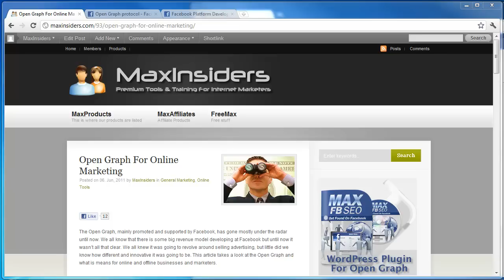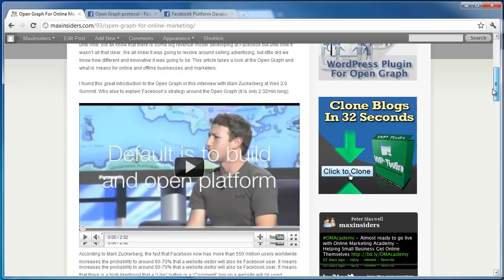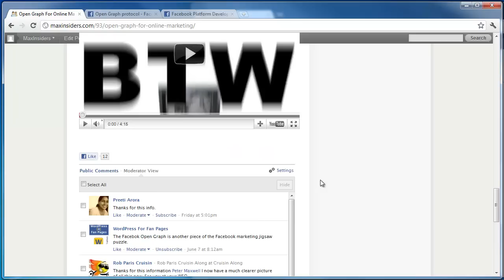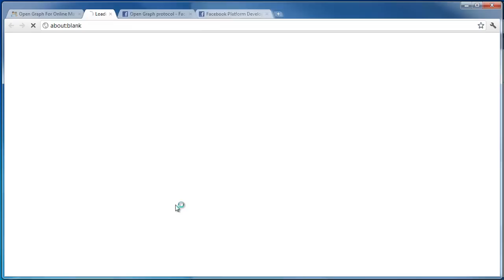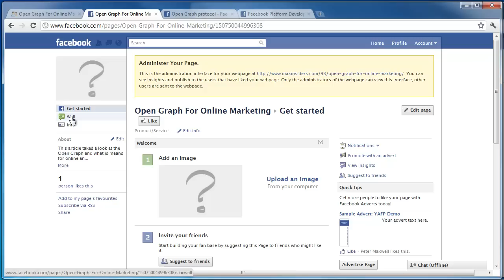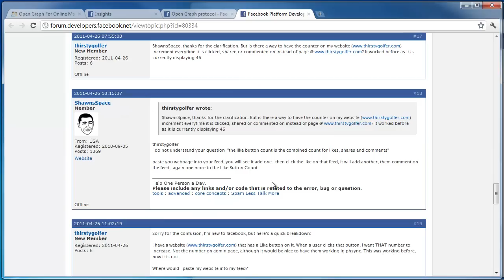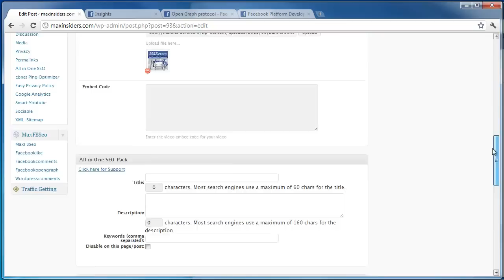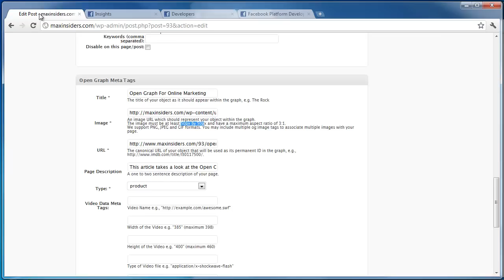How To Post To Wall Of Facebook User That Liked You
This short video show how to post to the wall of a Facebook user that liked a specific post or commnet. It shoow how it ties in with the Open Graph Data as implement with MaxFBSeo